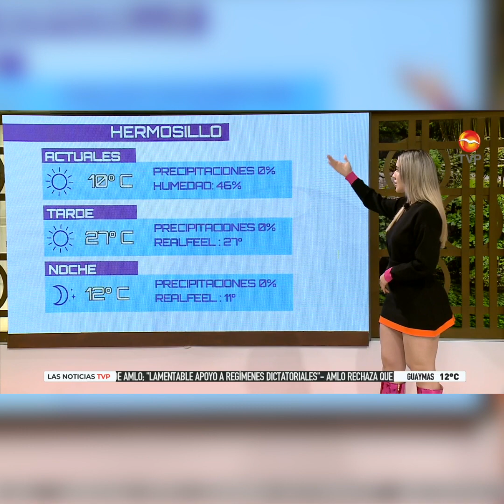Marisol Dovala nos habla que para este 28 de diciembre continúa el frío | Noticias TVP